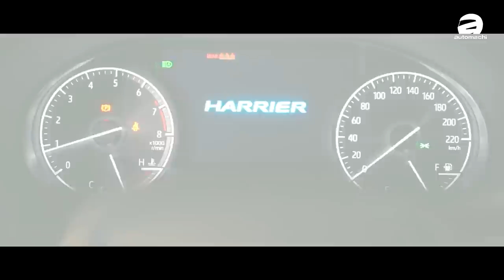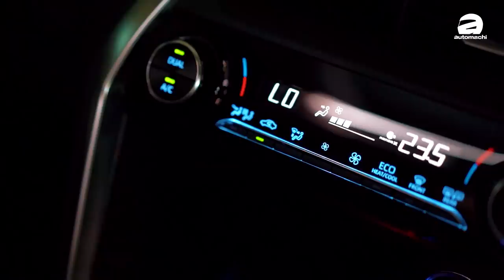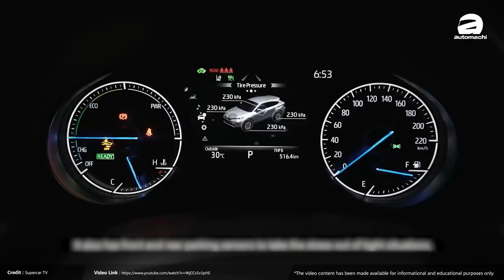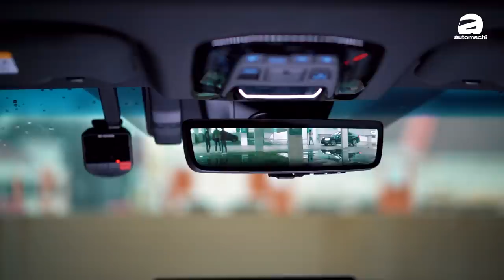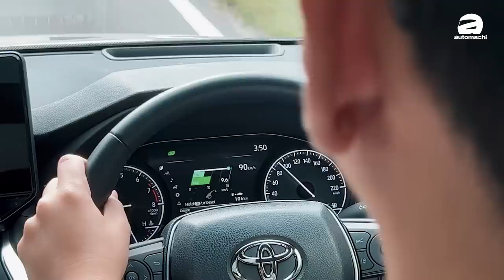2022 Toyota Harrier ：配备比欧系豪华车还丰富、但是动力表现怎么样？（新车试驾）｜automachi.com 马来西亚试车频道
全新一代的 Harrier 是基于 TNGA GA-K 平台打造，得益于新平台的低重心设计因此它拥有非常具冲击力的设计，另外一点就是它延续了之前车款设计的主轴，也就是鹰，所以可以看到这款车有不少鹰的元素，包括了锐利的LED头灯组以及尾灯设计等等，另外就是这款车型比起前一代车型车身尺码有略微进步，以下为两款车的车身尺码：

第三代 Harrier ：4,720 mm X 1,835 mm X 1,690 mm，轴距2,660 mm
第四代 Harrier ：4,740 mm X 1,855 mm X 1,660 mm，轴距2,690 mm

内装方面，相比起上一代车型的质感以及科技感呈现都进步不少，不过由于我们引进的车型并非日本的顶级版本，所以内装上一些配备还是有所差异，例如说没有了双色的内装，以及荧幕的尺码略小（8寸），并且保留了实体按键，使用上的便利度不错，但是边框略粗。至于在空间表现以及隔音表现，亦比起之前的车款还要进步不少。

其余的功能，包含了12向电动调整座椅，手机无线充电基座（位于排档杆前方），可变色天窗（拥有切换按键），抬头显示器，Android Auto 以及 Apple Carpaly，流媒体后视镜以及脚踢式电源等等。

安全性方面， Harrier 标配了 Toyota Safety Sense 主动安全配备，包含了全速域的主动式定速巡航，远近光灯自动调节，自动紧急刹车，车道偏移警示，车道偏移辅助等等，可以说是配备满满。

引擎方面，这款新车采用的是2.0L Dynamic Force Engine 自然进气引擎，最大马力表现为173 PS，峰值扭力203 Nm，匹配的是 Direct-Shift CVT 变速箱，至于上一代车型的2.0L涡轮增压引擎则是被取消了。不过这台车也提供了三种驾驶模式切换，分别是ECO，Sport 以及 Normal。

我国的 Harrier 只有一个车型，售价为RM 249,706.50，另外这台车是从日本直接进口，所以还是蛮具备吸引力的！不知道你对这台车有什么看法？